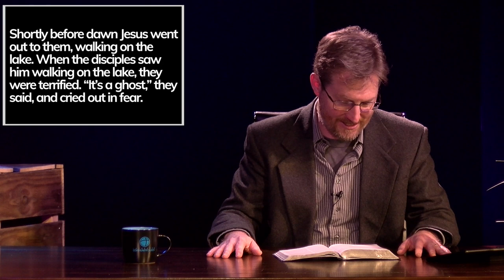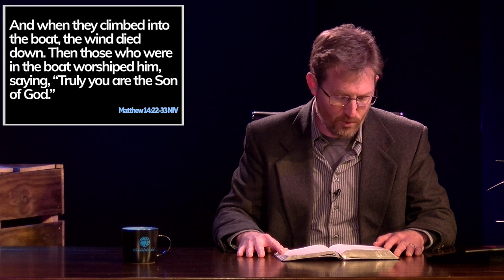Dealing with Doubt - This Week Today Main Topic - 4/19/2020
There are at least two kinds of doubt that are healthy for Christians and one kind that isn't.